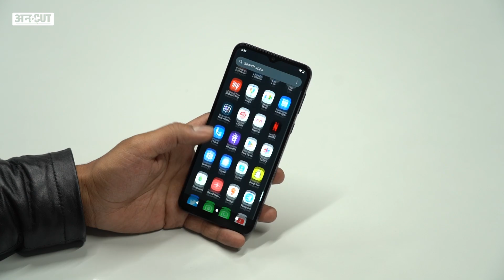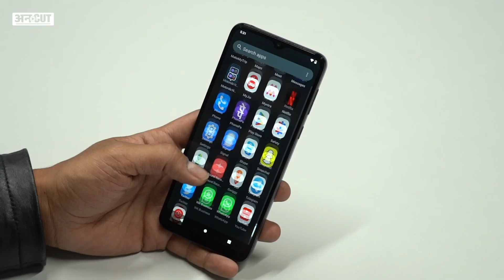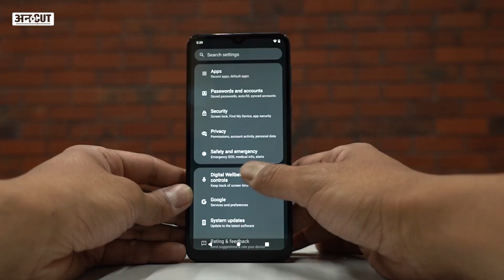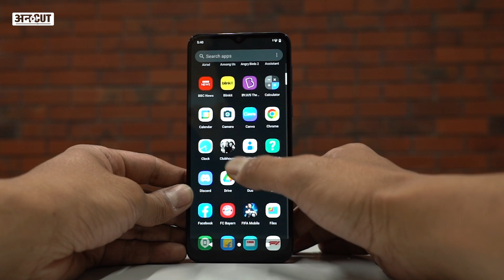Moto E13 Review, Camera Test: Is It Best Phone Under Rs. 7000?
Motorola ने अपना नया बजट फोन Moto E13 Launch किया है. इस Mobile Phone की कीमत Rs. 6,999 है. Moto E13 में 13MP का Rear Camera और 5MP का Selfie Camera दिया है. Phone में 5000mAh की Battery दी गई है. Motorola का दावा है की यह फोन Best Mobile Phone Under Rs. 8000 है. इस Video में देखिए Moto E13 का Review और Camera Test.

00:00 Introduction
01:00 chapter 2
02:00 chapter 3